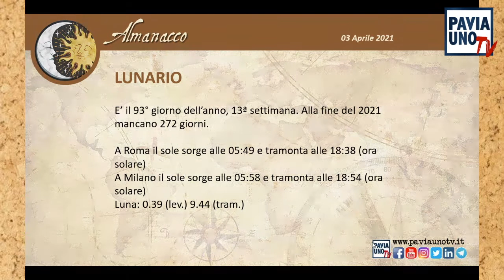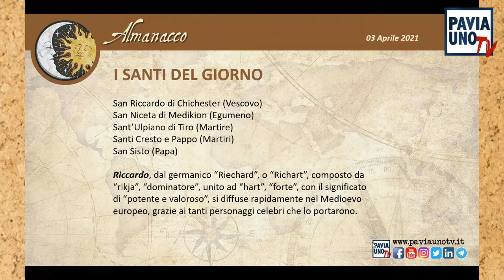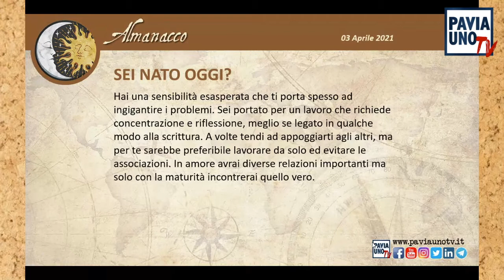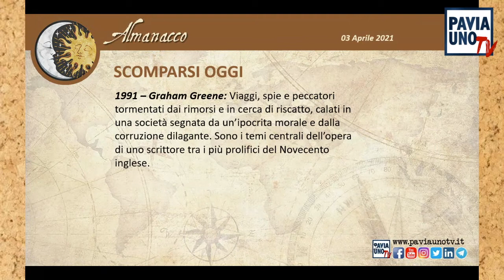L’ALMANACCO DI PAVIA UNO TV - 3 APRILE 2021